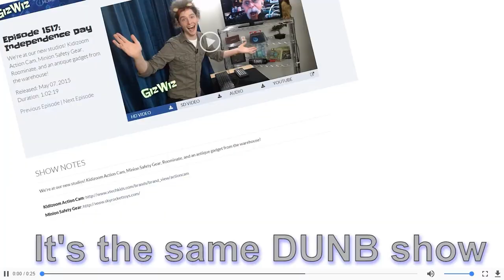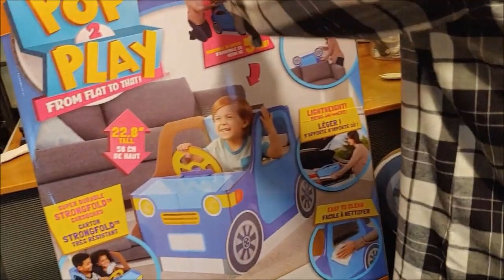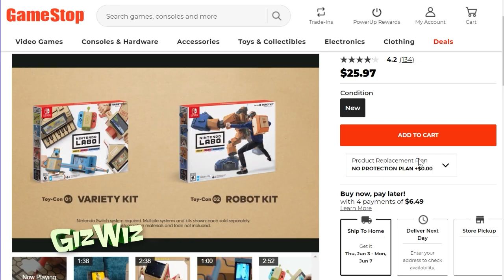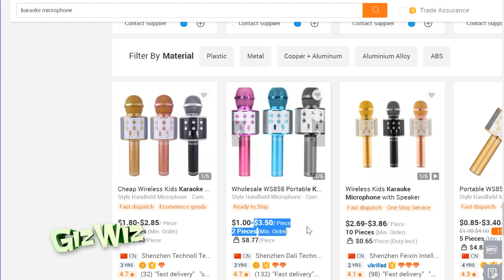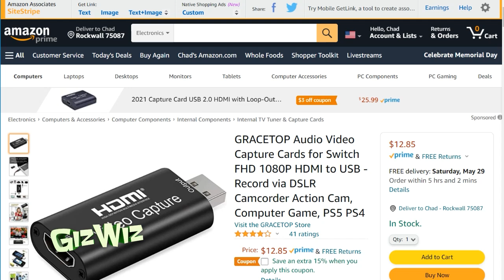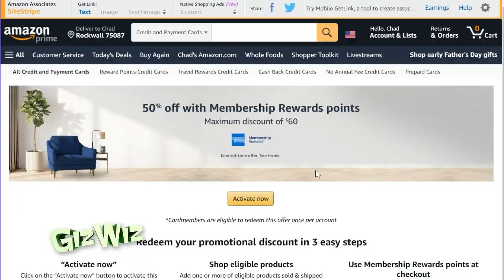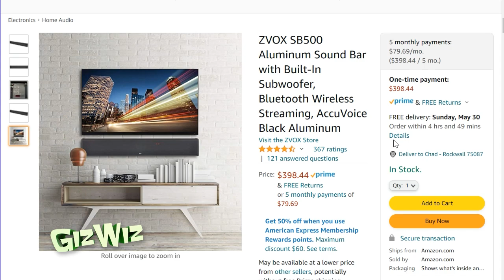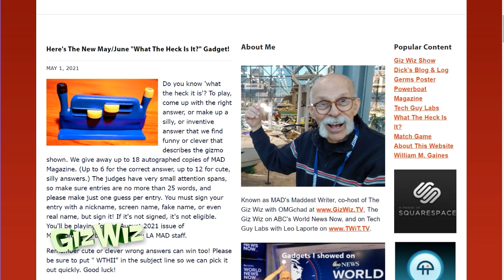The Giz Wiz #1833: Plug and Pray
Dick has a cheap smart coffee maker and cheap karaoke microphone! Chad has a loud alarm to keep your bike safe. For info on all the gadgets Chad & The Giz Wiz showed, or the mobile friendly version